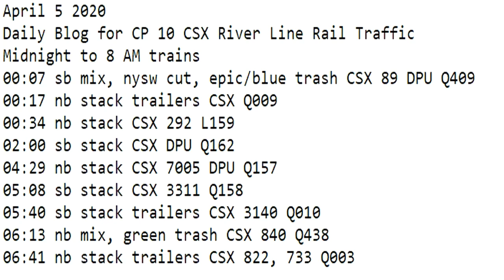April 5 2020 Trains Midnight to 8 am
00:07 sb mix, nysw cut, epic/blue trash CSX 89 DPU Q409
00:17 nb stack trailers CSX Q009
00:34 nb stack CSX 292 L159
02:00 sb stack CSX DPU Q162
04:29 nb stack CSX 7005 DPU Q157
05:08 sb stack CSX 3311 Q158
05:40 sb stack trailers CSX 3140 Q010
06:13 nb mix, green trash CSX 840 Q438
06:41 nb stack trailers CSX 822, 733 Q003